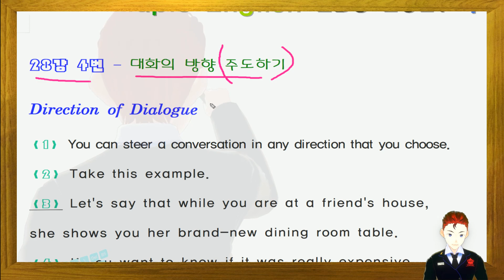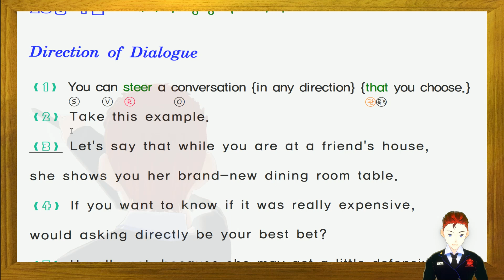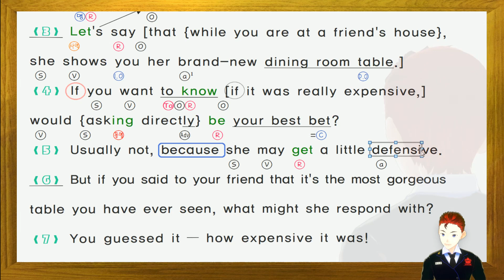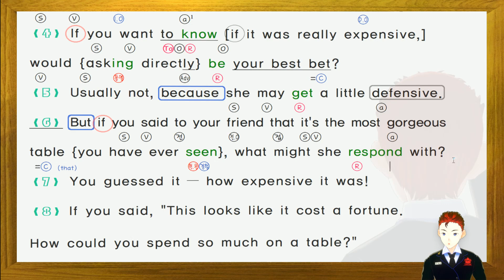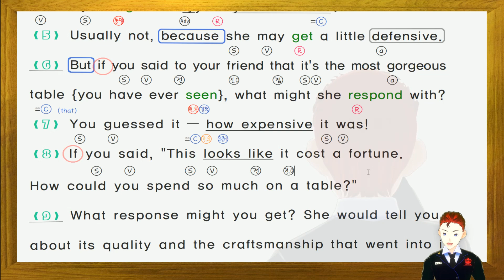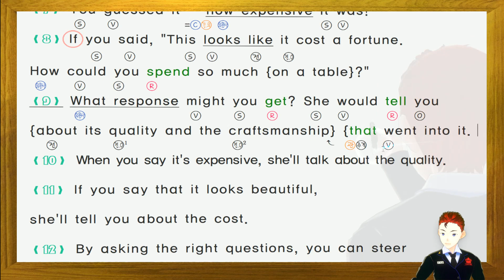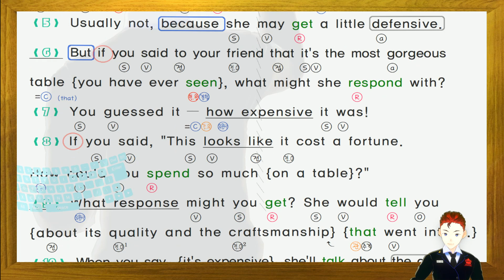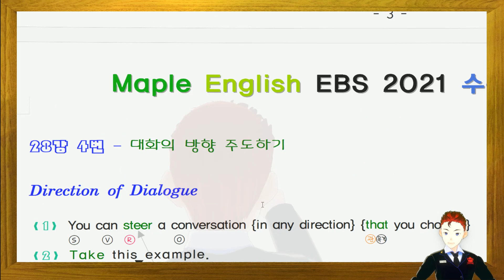2021 수능특강 영어 28강 4번 노트필기 강의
✌ 2021년 ebs 수능특강 영어 내신 대비용 본문분석 상세풀이 정리 강의 입니다.

* 오류 수정은 밑에  관련자료 링크에서 실시간으로 수정 업데이트 되고있습니다.

2018 EBS 올림포스 독해의 기본 1 (완강: 분석 필기내용 풀이, 듣기파일 다운 제공)

2018  EBS 올림포스 독해의 기본 2 (완강: 분석 필기내용 풀이, 듣기파일 다운 제공)